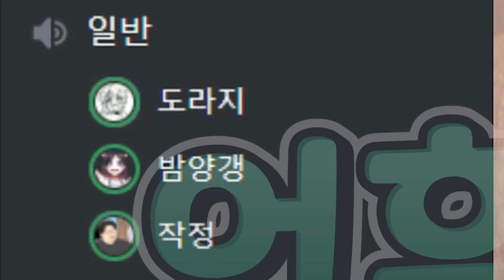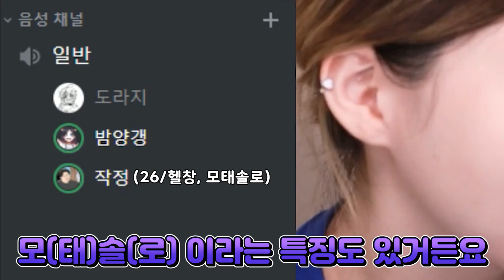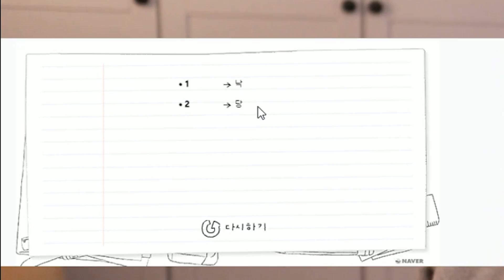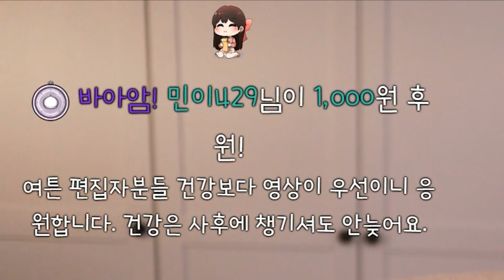어서와 밤동부는 처음이지?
잘 부탁해 욕망쿤, 솔로쿤!